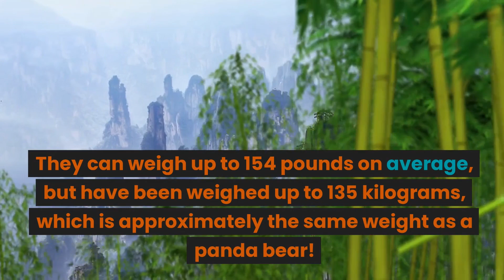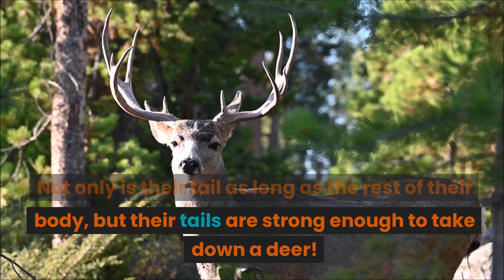10 Insane facts about the Komodo Dragons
The Komodo dragon (Varanus komodoensis), also known as the Komodo monitor, is a member of the monitor lizard family Varanidae that is endemic to the Indonesian islands of Komodo, Rinca, Flores, and Gili Motang. It is the largest extant species of lizard, growing to a maximum length of 3 m (9.8 ft), and weighing up to 70 kg (150 lb).

As a result of their size, Komodo dragons are apex predators, and dominate the ecosystems in which they live. Komodo dragons hunt and ambush prey including invertebrates, birds, and mammals. Komodo dragons' group behavior in hunting is exceptional in the reptile world. The diet of Komodo dragons mainly consists of Javan rusa (Rusa timorensis), though they also eat considerable amounts of carrion. Komodo dragons also occasionally attack humans.

Mating begins between May and August, and the eggs are laid in September; as many as 20 eggs are deposited at a time in an abandoned megapode nest or in a self-dug nesting hole. The eggs are incubated for seven to eight months, hatching in April, when insects are most plentiful. Young Komodo dragons are vulnerable and dwell in trees to avoid predators, such as cannibalistic adults. They take 8 to 9 years to mature and are estimated to live up to 30 years.

Komodo dragons were first recorded by Western scientists in 1910. Their large size and fearsome reputation make them popular zoo exhibits. In the wild, their range has contracted due to human activities, and is likely to contract further from the effects of climate change; due to this, they are listed as Endangered by the IUCN Red List. They are protected under Indonesian law, and Komodo National Park was founded in 1980 to aid protection efforts.